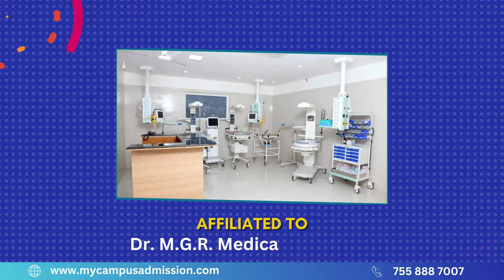AMC College Of Allied Health Sciences - Tirupur | mycampusadmission.com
| AMC College of Allied Health Sciences was established in the year 2020. The College offers 4 year B. Sc Cardiac Technology , B. Sc Operation Theatre & Anesthesia Technology, B. Sc Radiography & Imaging Technology , B.Sc. Cardio Pulmonary Perfusion Care Technology courses.

BSc Operation Theatre and Anesthesia Technology is a specialized undergraduate degree program that trains individuals to become proficient technologists in operation theatre and anesthesia care. The course typically spans three to four years and is designed to provide students with the knowledge and skills necessary to assist surgeons and anesthesiologists in surgical procedures. BSc Radiography and Imaging Technology is an undergraduate degree program that focuses on training professionals in the field of medical imaging and radiological technology. The program typically spans three to four years and aims to equip students with the knowledge and skills needed for the acquisition and interpretation of medical images.